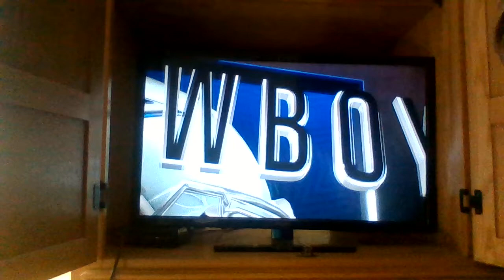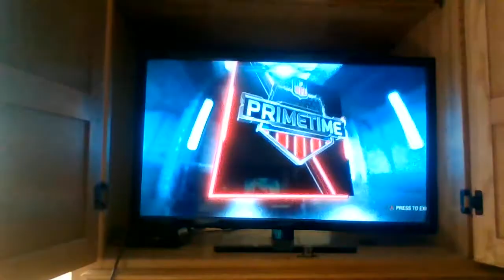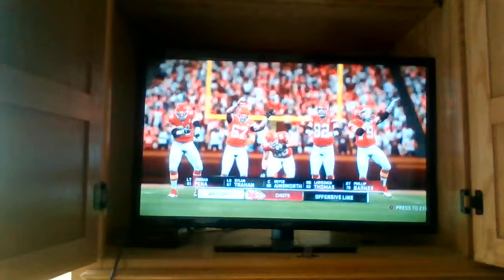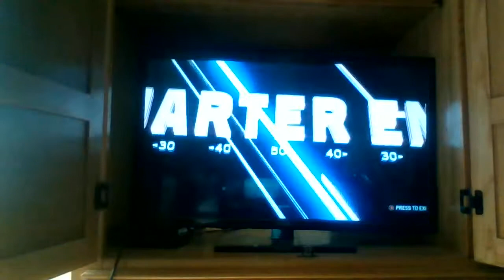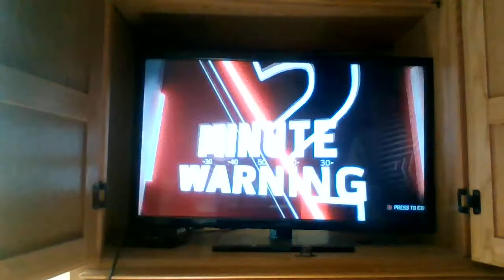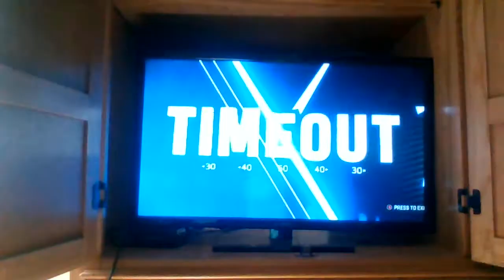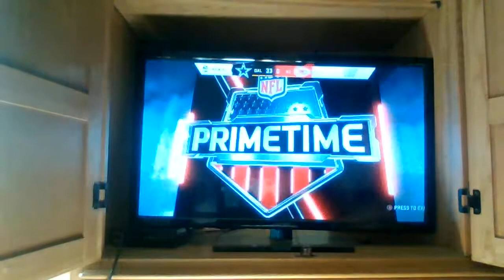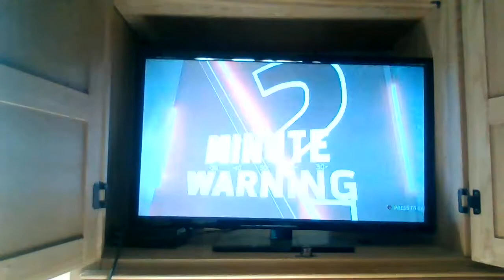week 9 (5-3) Detroit power vs (7-1) Seattle natives Thursday night primetime